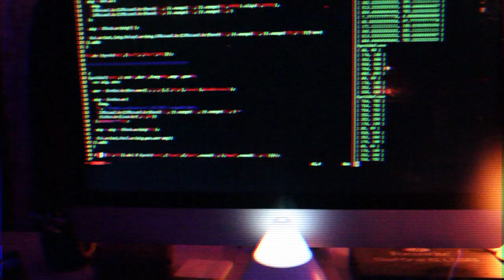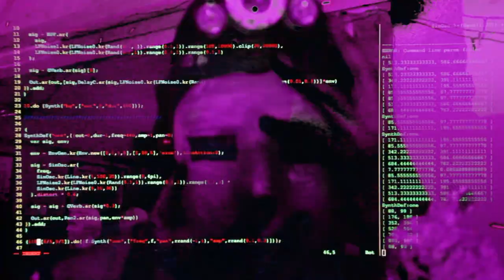Aussie Goth - New Internet Noise Music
a video